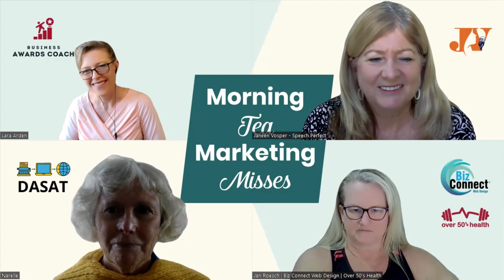Good Budget Habits for Success in Business - A Morning Tea Marketing Misses Conversation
Finance is the theme for this month.  What are the important points about finance that need to be considered?

The purpose of the Morning Tea Marketing Misses is to offer valuable tips to help small business owners and sole traders improve their online presence and communicate more effectively to reach a larger audience.

Narelle Gatti is an accredited accessibility auditor. She is passionate about ensuring that all business is able to reach the widest possible market by enhancing their digital communication methods that meet Australian Standards.  Blind herself, it means that Narelle understands the barriers that bad communication, including websites and documents, can cause to a business.  This means that the business is not able to reach its target market and lack of usability plus accessibility increases communication. Narelle

Janeen Vosper assists women in leadership roles to remove limiting beliefs & possess the courage to stand out as an authority in their field of expertise. She teaches genuine skills to speak out & make a positive impact in their business and the lives of the people important to them. Janeen

Lara Arden Bio – Business Awards Coach

Jan Roesch’s business is Biz Connect Web Design & Over 50 Health. They are the experts in helping small businesses connect with customers online. Building websites that are Search Engine Optimised to specifically target who the Business wants to attract as preferred customers. Jan